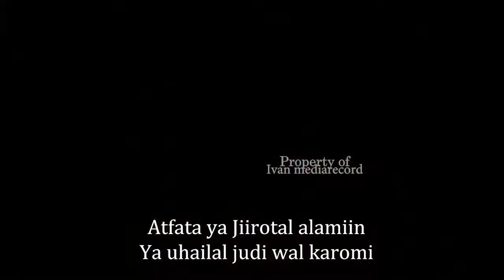SEMUA TKI HARUS NONTON - SHOLAWAT DARI TKW HONGKONG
Sholawat merdu dari teman teman TKW / BMI Hongkong ( Nasehat BMI versi baru )
Judul : Nasehat BMI
Vokal : Duta Sholawat Hongkong
Cipt : Divana
Arranger : Waffi
lokasi : Lai ci kok park Meifoo
Produksi Media record tahun 2013

Marilah kita bangun channel ini untuk memberikan hiburan serta manfaat bagi kita semua.

MEDIA RECORD adalah badan usaha milik perorangan yang melayani Jasa : PHOTOGRAPHY - VIDEOGRAPHY - RECORDING yang beralamatkan di Jl. Sidodadi no 5 Petung Panceng Gresik